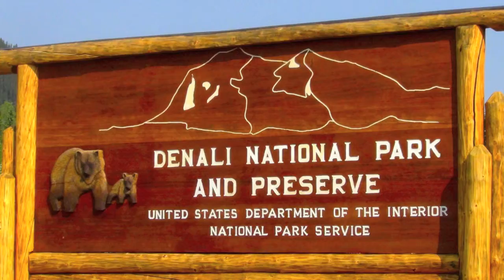2015 Alaska Photos w Song 2